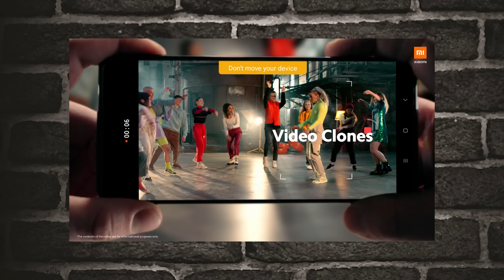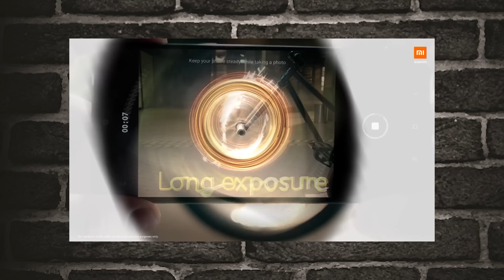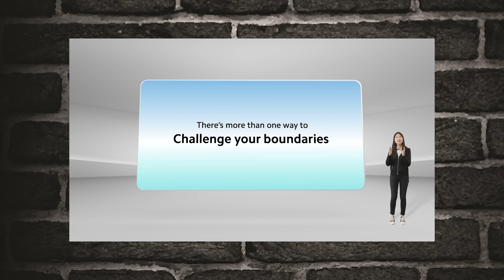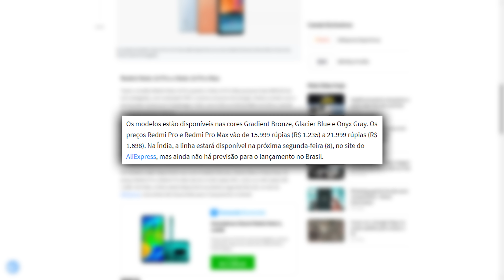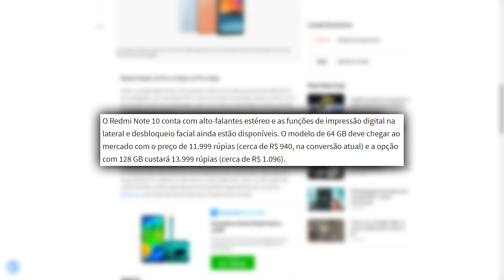REDMI NOTE 10 COM TELA E CÂMERAS TOP! A XIAOMI VEM COM TUDO!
★A Xiaomi lançou sua nova linha Note, com diversas melhorias frente a geração anterior. Tela AMOLED, som stereo, melhores câmeras... e aí, o que você achou dos aparelhos?